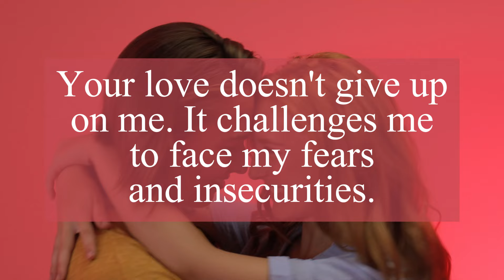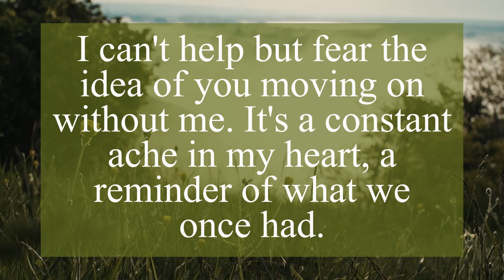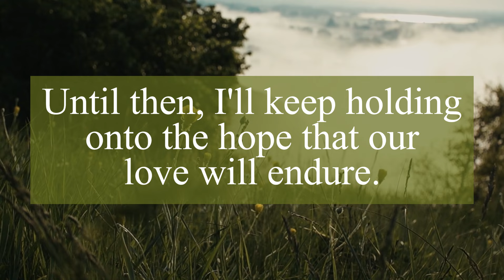DM TO DF TODAY | Thoughts Of Divine Masculine | I tried so hard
Related Queries -
dm to df
twin flame
divine masculine
divine feminine
love messages

❤️Personal readings